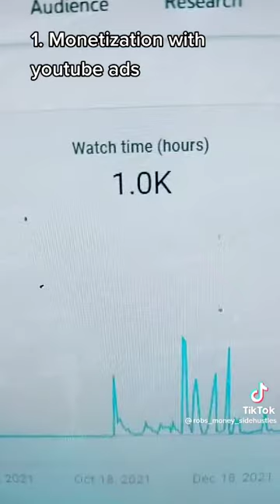A great source of passive income no one talks about anymore